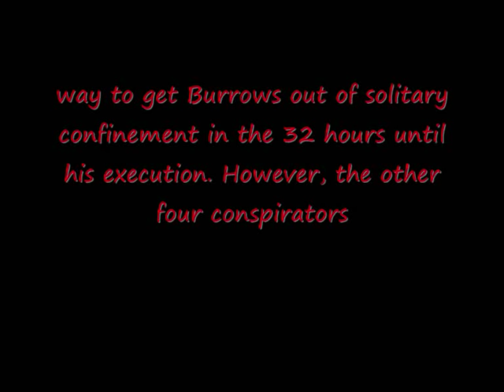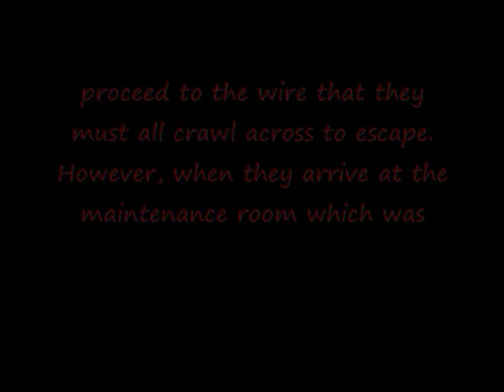Prison Break Season 1 Episode 13 Re-cap